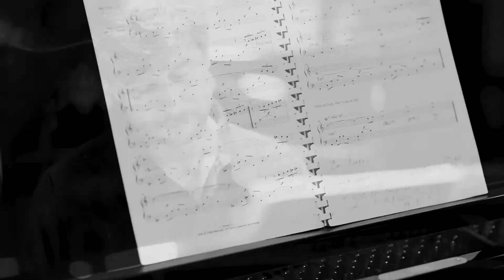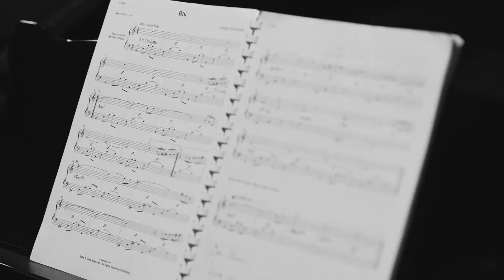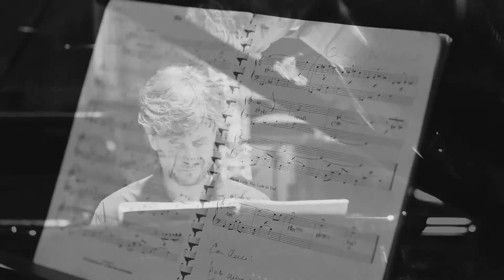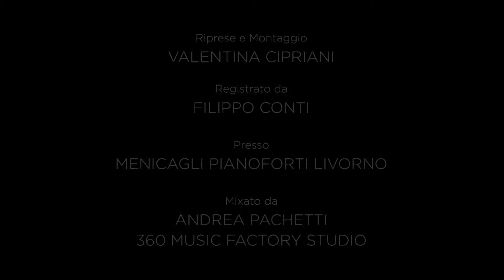Blu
I Magenta sono:
Francesco "Maestro" Pellegrini - fagotto
Andrea Pellegrini - pianoforte
musica di Andrea Pellegrini Copyright